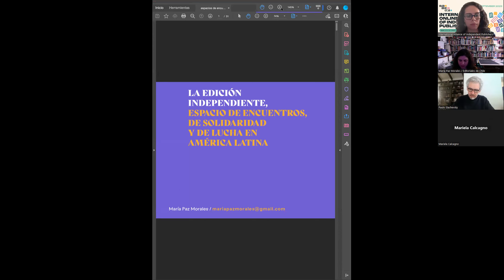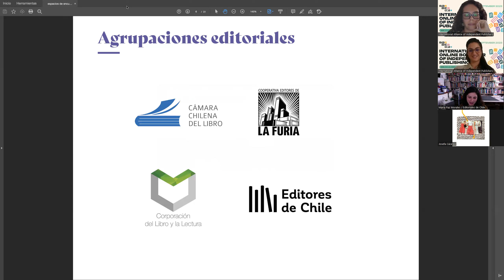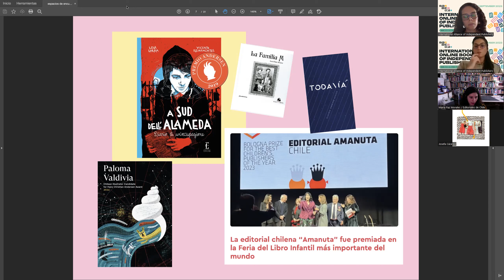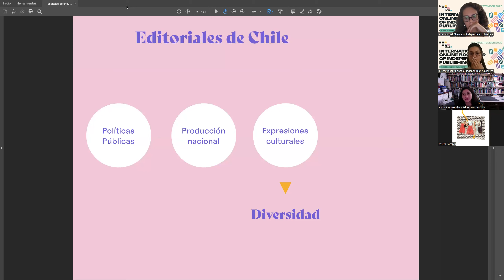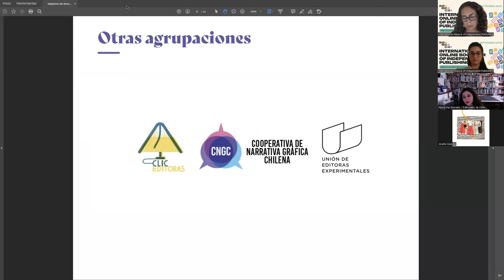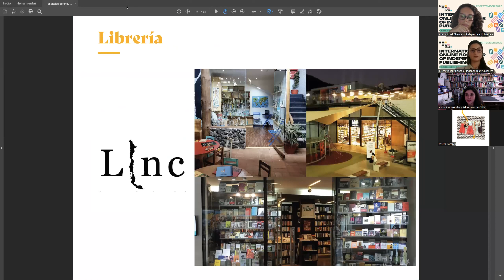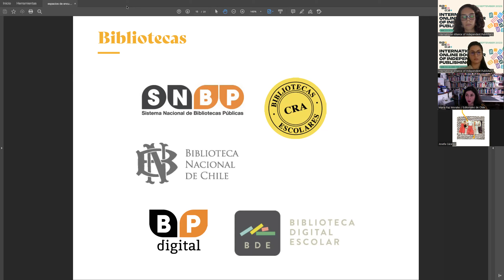BABELICA 2023 - La edición independiente, espacio de encuentros y de solidaridad en América Latina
Con la participación de cuatro editoras/es de diferentes países de América Latina, esta charla busca recoger experiencias concretas del trabajo colectivo de editoriales independientes, tanto a nivel local como entre los países de la lengua. Asociatividad, solidaridad, fortalecimiento del ecosistema del libro, políticas públicas en torno al libro y la lectura, democratización del libro en nuestras sociedades, son temas que se abordaran como mecanismos para dar cuenta el rol y de los desafíos de la edición independiente en nuestros países.

Babelica es la Feria internacional de la edición independiente en línea, concebida y organizada por la red de editores de la Alianza internacional de editores independientes. Toda la información sobre la edición de 2023 puede consultarse en babelica.alliance-publishers.org